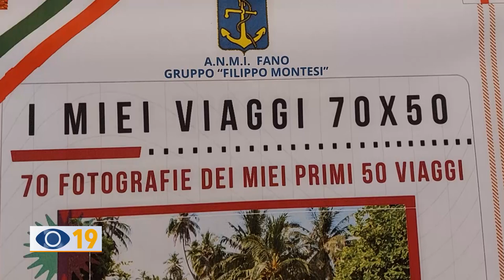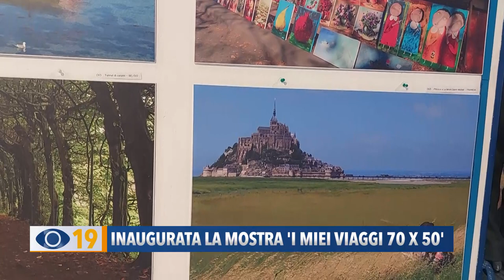Inaugurata la mostra "I miei viaggi 70 x 50"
Per la nostra rubrica "Arte e Cultura", abbiamo intervistato un fotografo amatoriale appassionato di viaggi tanto da farne 50 a soli 40 anni. Tutti i suoi ricordi ed esperienze li ha documentati in una mostra inaugurata alla Darsena Borghese di Fano.